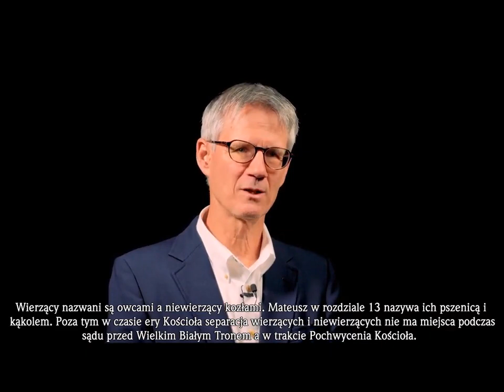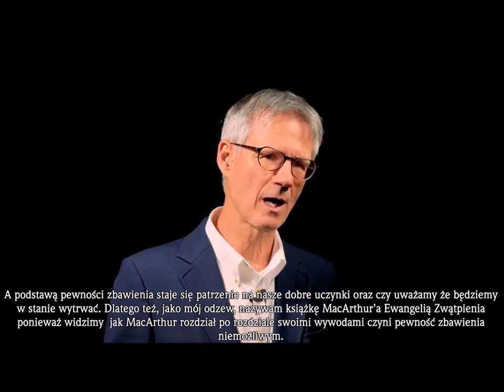#11 Ewangelia Zwątpienia czyli Lordship Salvation Johna F MacArthura Zielone Niwy